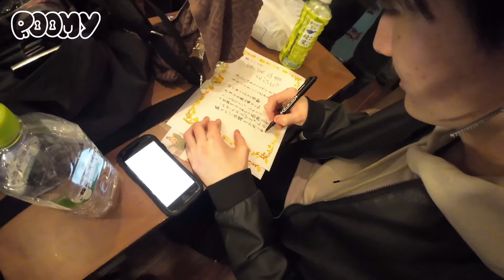【涙】えびちゃん🦐ありがとう🎓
えびちゃん🦐本当にお疲れ様でした

時は2023年8月
この動画は漢達の友情物語の1ページ

102号室はずっとえびちゃんの部屋🏠